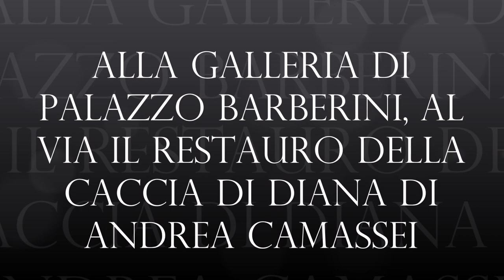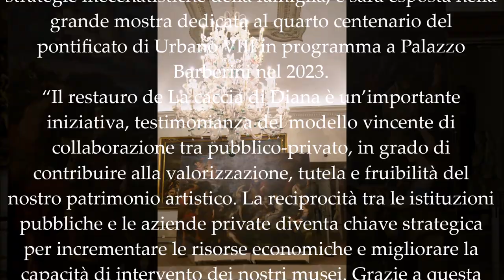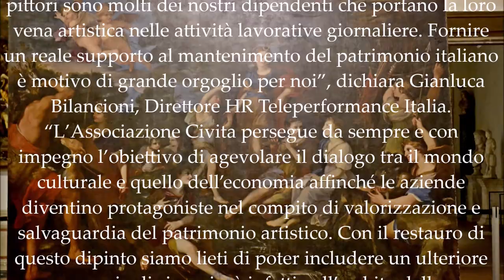ROMA, Alla Galleria di Palazzo Barberini al via il restauro della Caccia di Diana di Andrea Camassei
IL RESTAURO DE “LA CACCIA DI DIANA” DI ANDREA CAMASSEI
18 Gennaio 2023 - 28 Febbraio 2023
Andrea Camassei
(Bevagna, 1602 – Roma, 1649)
La Caccia di Diana, (Diana cacciatrice con le Ninfe), 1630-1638
olio su tela 293 x 403 cm
inv. 2425
commissionato da Taddeo Barberini, nipote diUrbano VIII
Gallerie Nazionali di Arte Antica, Palazzo Barberini

 Il restauro dell’opera La caccia di Diana di Andrea Camassei, conservata a Roma nelle Gallerie Nazionali di Arte Antica – Palazzo Barberini, è un progetto reso possibile grazie alla sponsorizzazione di Teleperformance Italia, azienda associata all’Associazione Civita.
Nell’ambito della iniziativa l’Associazione ha individuato l’opera da restaurare tra quelle conservate a Palazzo Barberini, cura la gestione dei rapporti con il Museo coordinando tutte le fasi dell’intervento del restauro, supporta la comunicazione della iniziativa durante il restauro, e organizzerà per i propri Associati una visita/evento esclusivo a Palazzo Barberini con presentazione dell’opera restaurata.
“La caccia di Diana” è una delle due grandi tele commissionate tra il 1630 e il 1638 da Taddeo Barberini, nipote di papa Urbano VIII, ad Andrea Camassei, uno dei maggiori e più assidui interpreti delle strategie mecenatistiche della famiglia, sarà esposta nella grande mostra dedicata al quarto centenario del pontificato di Urbano VIII in programma a Palazzo Barberini nel 2023.
Il restauro dell’opera di Camassei, che si completerà entro la primavera 2023, è un’importante iniziativa, testimonianza del modello vincente di collaborazione tra pubblico-privato, in grado di contribuire alla valorizzazione, tutela e fruibilità del nostro patrimonio artistico